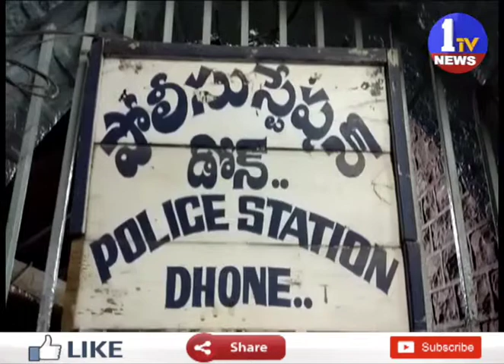కర్నూల్ జిల్లాలో డన్ లో దారుణం ఇద్దరు చిన్నారులపై అత్యాచారం చేసిన 70 ఏళ్ల వృద్ధుడు || 1TV News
1TV NEWS Telugu is A New Satellite News  Channel. It is located in Andhra Pradesh and Telangana states with 24 x 7 News Updates.